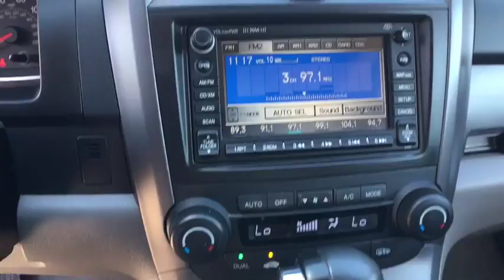2008 Honda CR-V Allen Samuels Direct 28C015558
CARFAX One-Owner. 27/20 Highway/City MPG** FWD 2.4L I4 DOHC 16V i-VTEC 5-Speed AutomaticbrbrWhy Buy Here Allen Samuels wanted to provide a new philosophy of a new way to buy a car, this is why Allen Samuels Direct is here to stay.  All of our Allen Samuel Direct vehicles are then inspected by our certified technicians completing a 172 point rigorous inspection.  Exclusive Allen Samuels Direct 30 Day Promise, if at any time during the 30 day period you are NOT completely satisfied you may bring your vehicle back You are buying from Your Friend in the Car Business, we are not your everyday dealership we are family owned since 1982. Awards:br * 2008 KBB.com Brand Image Awardsbr2016 Kelley Blue Book Brand Image Awards are based on the Brand Watch(tm) study from Kelley Blue Book Market Intelligence. Award calculated among non-luxury shoppers.  Kelley Blue Book is a registered trademark of Kelley Blue Book Co., Inc.